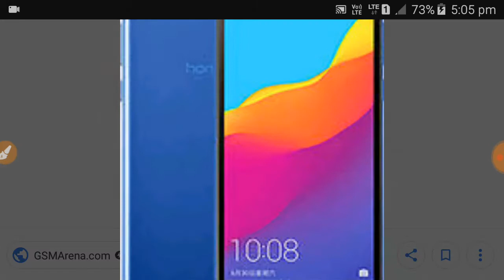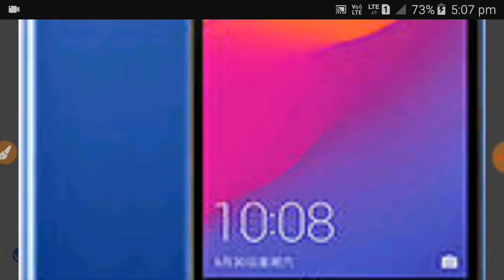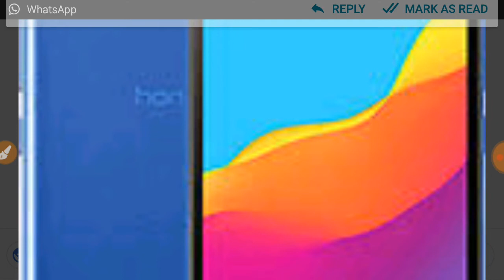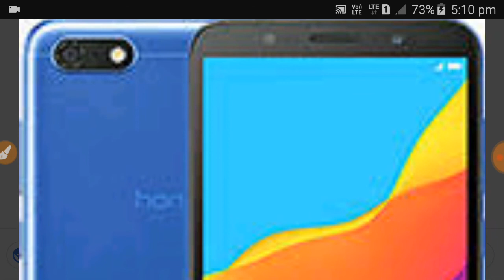HONOR 7S REVIEW IN MALAYALAM BY BREAKERS